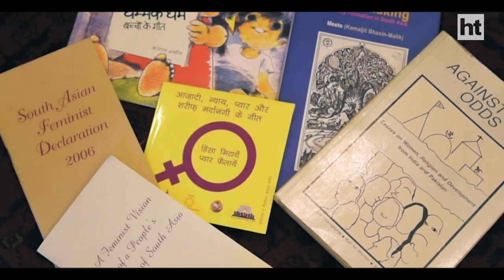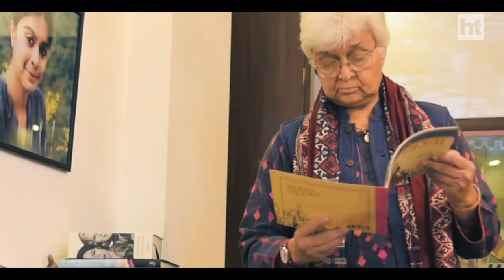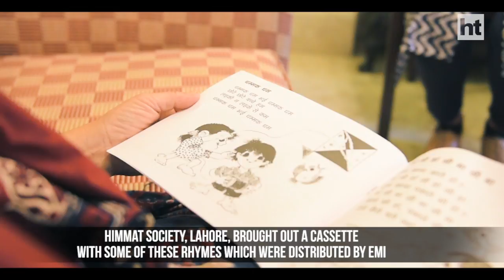The untold story of India and Pakistan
Since the 1980s, women across the border have been forgetting connections with each other. Their viewpoint was centred on women's participation in policies , equality in development and peace. Here's a 'herstory' of the two countries.